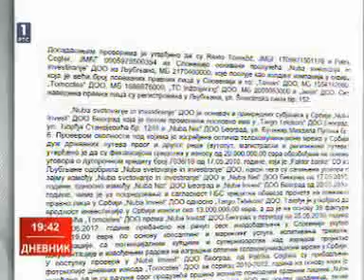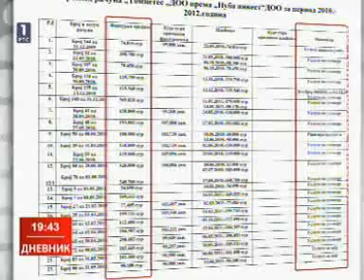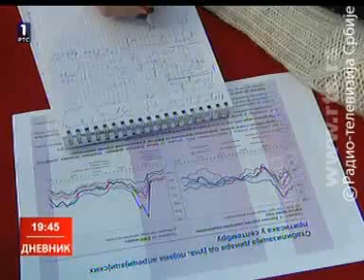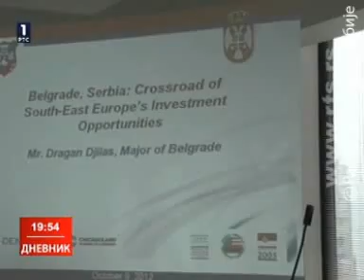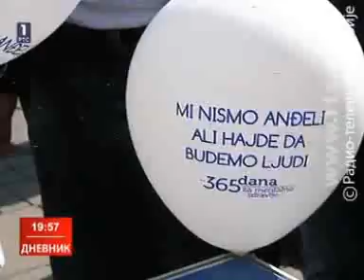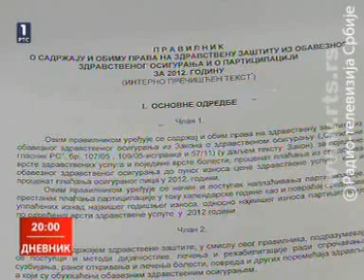Дневник РТС (10.10.2012.)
Србија добила два извештаја Европске уније. Једним се тражи напредак у односима с Приштином, другим поштовање територијалног интегритета Косова.

Потпредседник Владе Вучић и полиција сагласни: У борби против корупције иде се до краја.

До краја године, инфлација већа од 12 одсто, процењују у Народној банци.

Држава обезбедила новац за наставак субвенционисања стамбених кредита.

Шпански парламент блокирао референдум о независности Каталоније.

Водостаји река и језера у ужичком крају никад нижи.